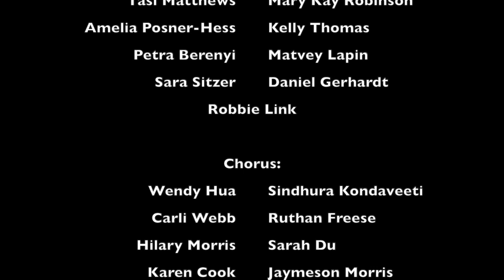I Figli di Vivaldi present Lauda Jerusalem in support of Families Moving Forward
32 Singers, Players, and Dancers from across North America come together to present a socially-distanced performance of Antonio Vivaldi's Lauda Jerusalem.  All proceeds raised in the video go to Families Moving Forward, a non-profit in Durham, NC dedicated to assisting people experiencing homelessness.

Allan Friedman, conductor and editor
Kaity Granda, lead choreographer

Dancers:
Deollo Johnson
Lisa Bardarson
Rebecca Drake
Beth Desmond
Andrea Didisheim
Kaity Granda
William Booker
Davida Reid

Vocal Soloists:
Nicole Arch
Jordan Taylor
Carli Webb
Jada Poteat
Sindhura Kondaveeti
Rachel Spencer

Orchestra:
Tasi Matthews
Amelia Posner-Hess
Petra Berenyi
Sara Sitzer
Mary Kay Robinson
Kelly Thomas
Matvey Lapin
Daniel Gerhardt
Robbie Link

Chorus:
Wendy Hua
Sindhura Kondaveeti
Carli Webb
Ruthan Freese
Hilary Morris
Sarah Du
Karen Cook
Leigh Joyner
Jaymeson Morris
Roman Testroet
Nicole Arch
Nancy Rocamora
Rachel Spencer
Amy Glass
Jada Poteat
Jordan Taylor
Allan Friedman

For more information on Familes Moving Forward visit fmfnc.org

For more information on Allan Friedman visit teachingallan.com